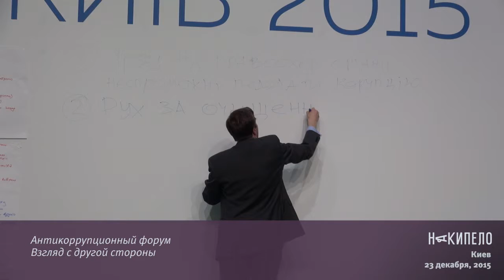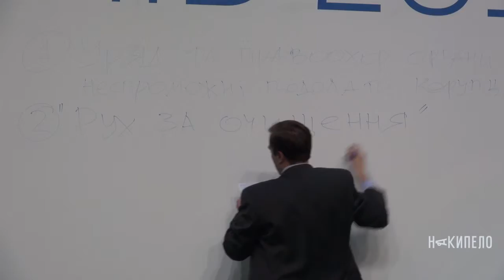23.11.2016. Антикоррупционный форум в Киеве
Антикоррупционный форум, взгляд с другой стороны.